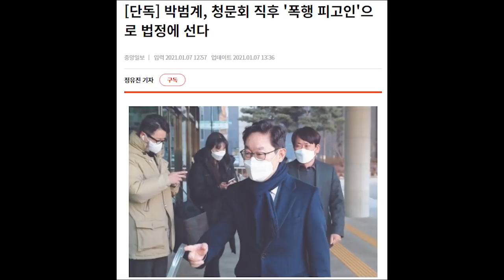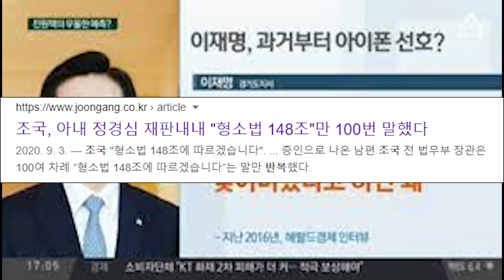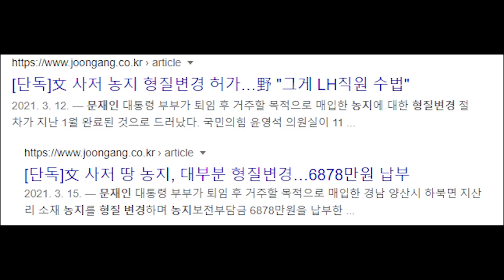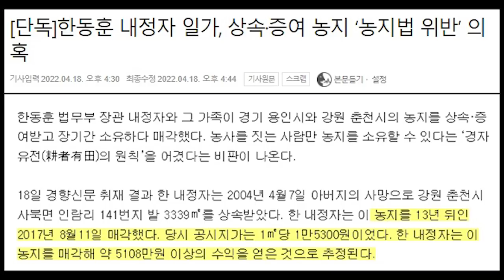민주당, '한동훈 여론조사 결과에 고무... '4불가론' 제기까지...하지만...